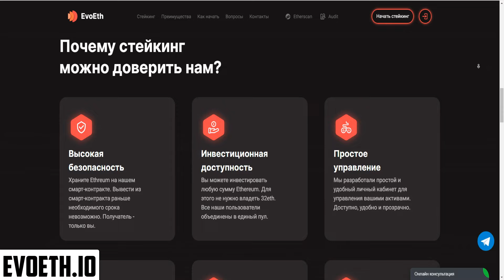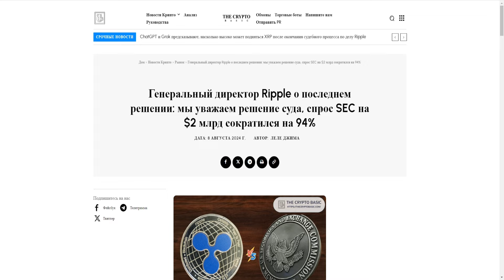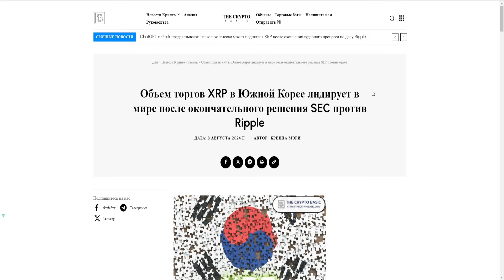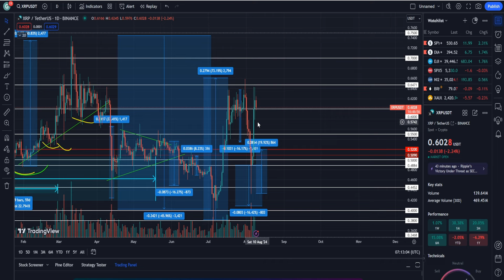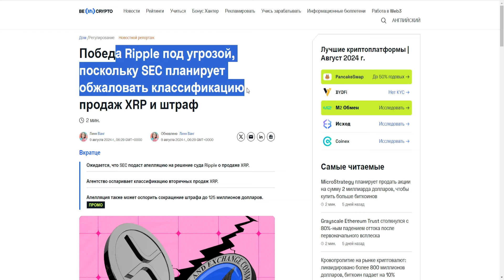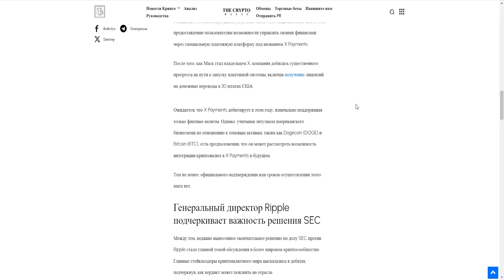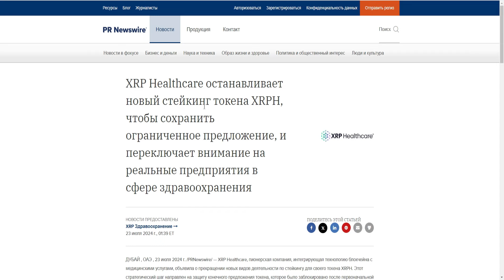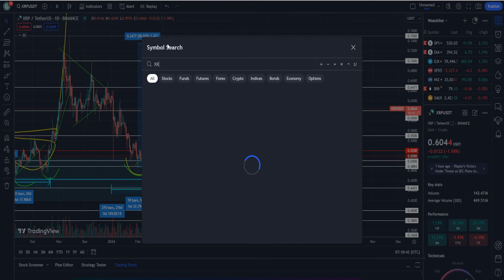SEC ВЫИГРАЛА RIPPLE? XRP ПАМП ОТМЕНЯЕТСЯ? ТРЕНДА CBDC RWA НЕ БУДЕТ? ДНО НЕ ПРОЙДЕНО? ПРОГНОЗ РИПЛ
В данном видеоролике обсудим ситуацию по проекту Ripple (Рипл, XRP):
1. Почему SEC выиграла Ripple?
2. Почему XRP памп отменяется?
3. Почему тренда CBDC RWA не будет?
4. Почему дно не пройдено?
5. Стоит ли покупать сейчас?
6. Мой прогноз Рипл 2024.